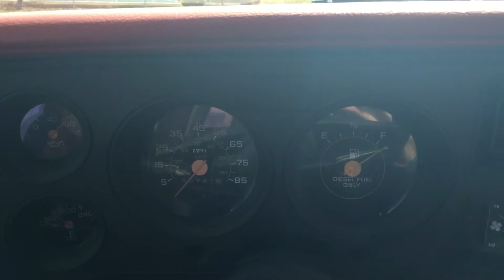1984 Chevrolet C30 3+3 6.2L Diesel/SM465 Startup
Factory 6.2 and SM465 manual.